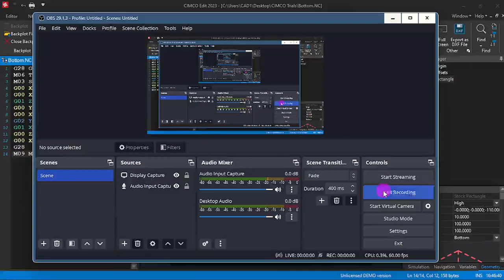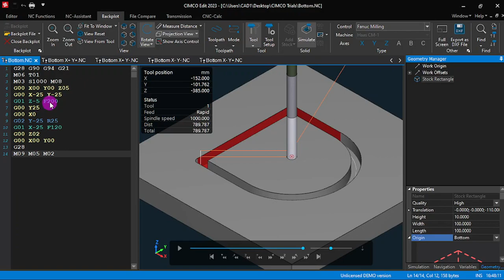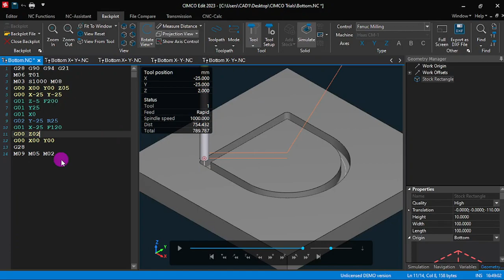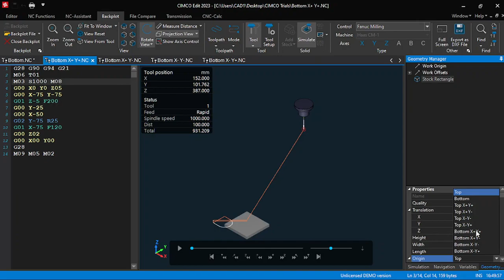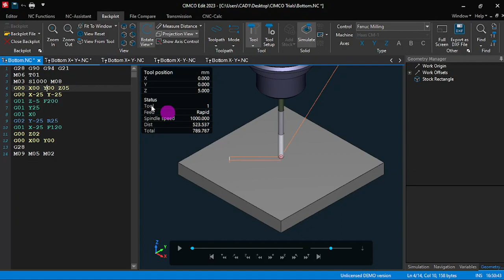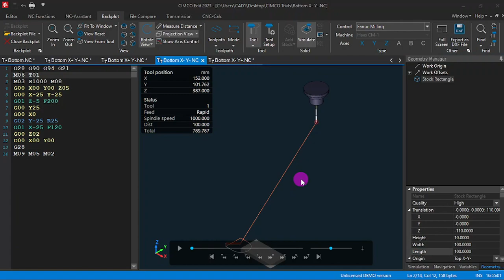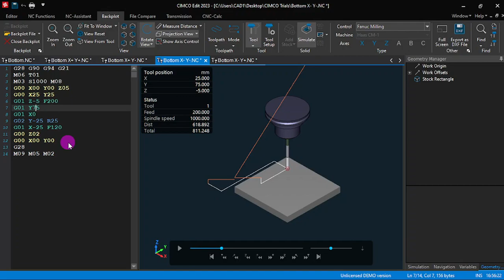Tutorial #009 CNC ORIGIN: BOTTOM Settings G & M Codes in Hindi: CIMCO Edit 2023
Videos will teach you basics and will help you recover your basics of G and M codes of Milling and Turning in Hindi on CIMCO Edit 2023 software.

Specially prepared for students of 5th Semester Mechanical Engineering Department, CCET, Chandigarh, for Subject: CAD/CAM.